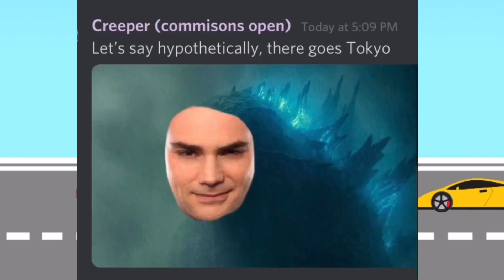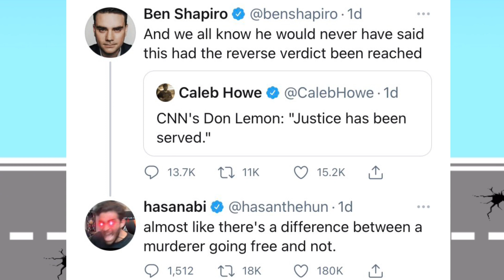Ben Shapiro can’t stop being ratioed [Commentary]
Song: sans.